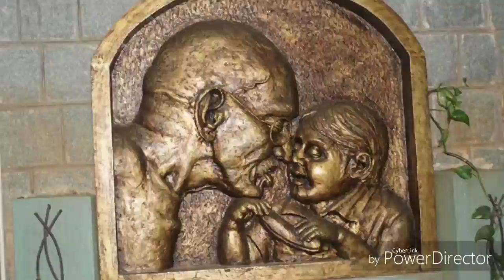Karnataka nayapara vedhike launch behind scenes 2019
Behind scenes of launch pictures and videos fun. Program clips and videos for entertainment. Complete package from kanasueventplanners